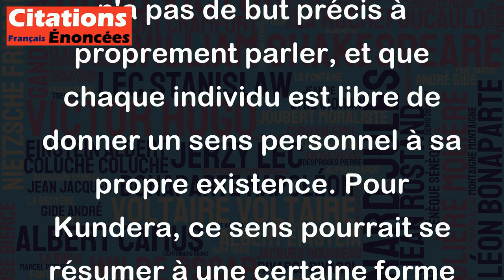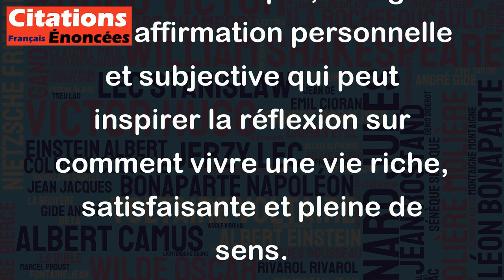Le sens de la vie c'est justement de s'amuser avec la vie. - Milan Kundera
Cette citation de Milan Kundera est une affirmation intéressante qui peut être interprétée de différentes manières selon nos propres expériences et perspectives. Elle exprime l'idée que la vie n'a pas de but précis à proprement parler, et que chaque individu est libre de donner un sens personnel à sa propre existence. Pour Kundera, ce sens pourrait se résumer à une certaine forme de jouissance et de plaisir dans l'exploration de la vie.
Cependant, cette affirmation peut également susciter des débats et des critiques, particulièrement si l'on considère que la vie peut être remplie de difficultés et de défis qui peuvent restreindre notre capacité à nous amuser. D'autres pourraient considérer que le sens de la vie est à trouver ailleurs, par exemple dans les relations humaines, l'accomplissement personnel, ou encore la recherche de la vérité.
En fin de compte, il s'agit d'une affirmation personnelle et subjective qui peut inspirer la réflexion sur comment vivre une vie riche, satisfaisante et pleine de sens.